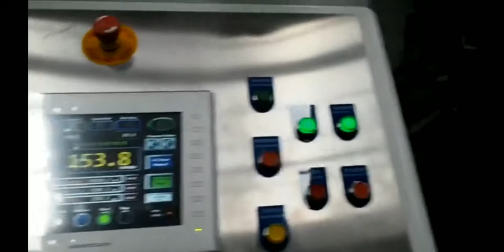BOPP Printing Film coating production line